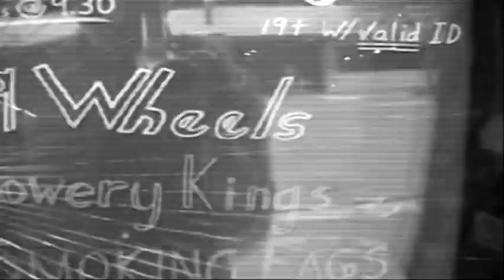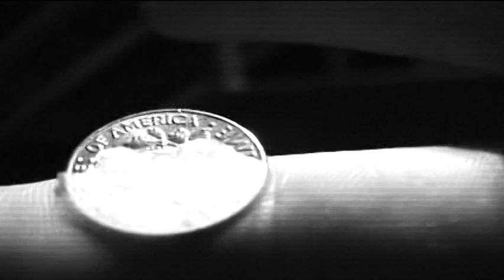The Faint – Danse Macabre (Archival Footage)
Archival footage of the band circa 2001.